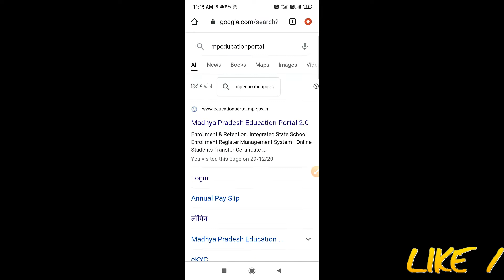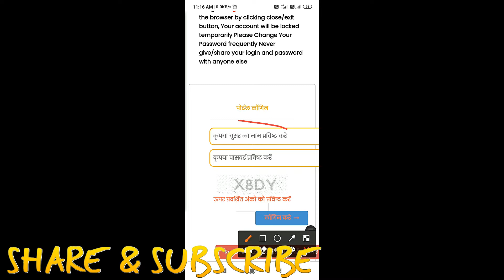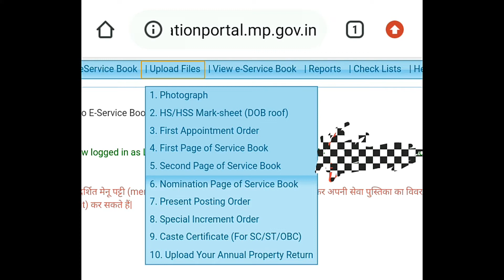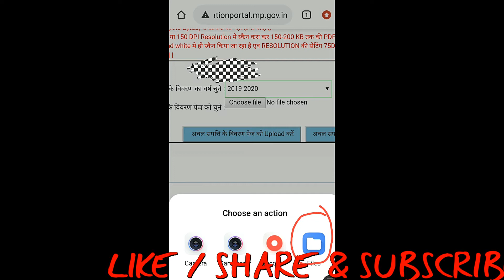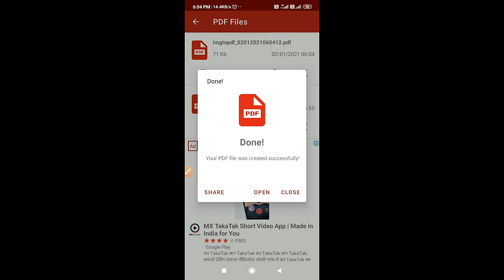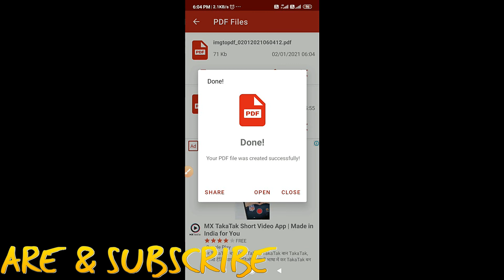ACHAL SAMPATTI FORM/ ONLINE ACHAL SAMPATTI FORM